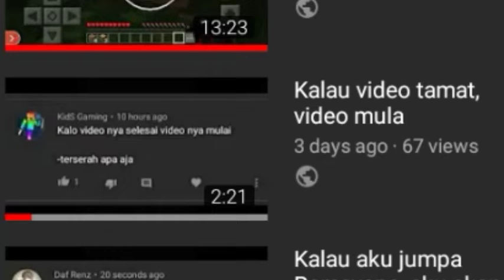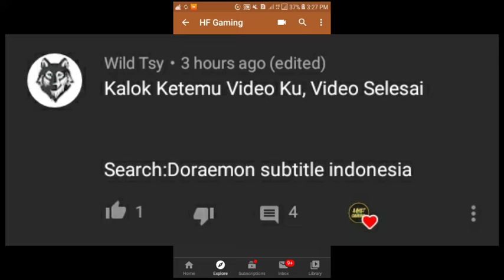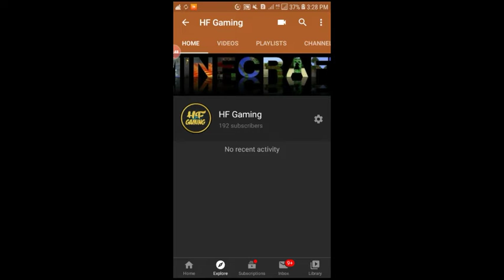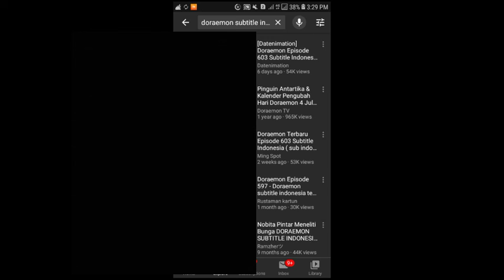Kalok (:v) aku jumpa video nya "Wild Tsy", video tamat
YO HELLO WASAP GESS
Di channel ini, aku akan cuba sedaya upaya untuk upload 1 video sehari.. Insya Allah...